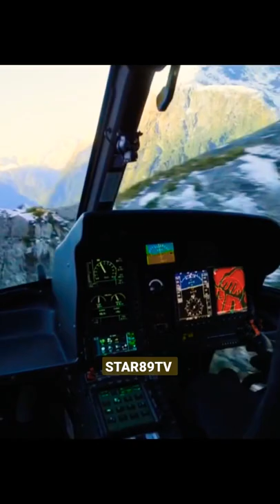shorts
Description

Thor Status✌️
STAR89 TV